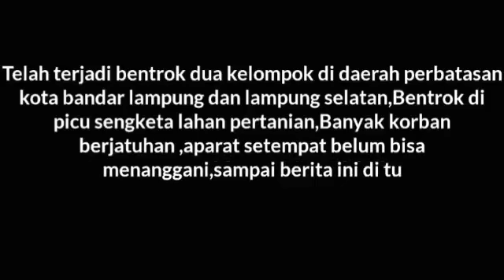Memanas !!! 😁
Bentrok kedua kelompok di Lampung